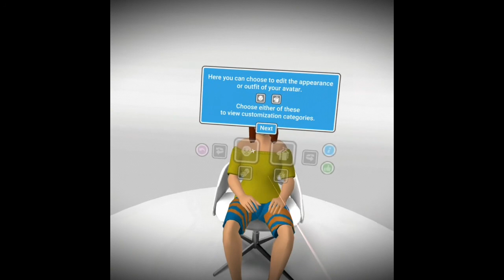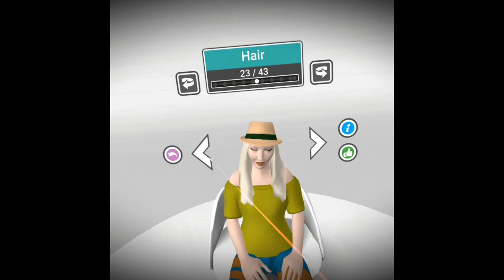Creating An Avatar Of Myself On Vtime VR App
So this is a pre recorded video 3 weeks ago off an app I was using called Vtime. I bought a new phone along with VR headset. I'm not  in the right headset to make creative videos so I'm sorry that I haven't been posting on a regular, scheduled basis.